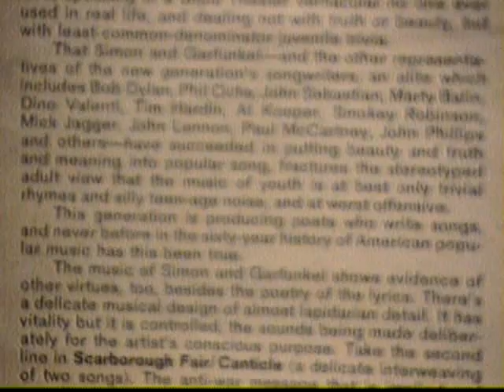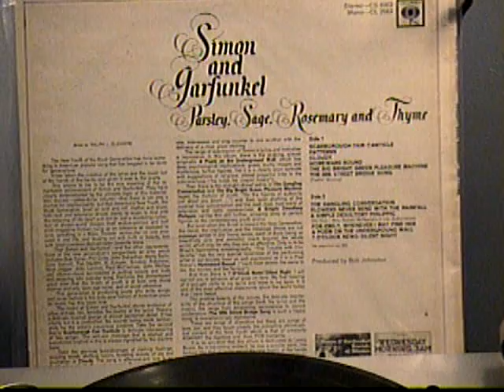Simon and Garfunkel - Scarborough Fair - 33 1/3 RPM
Scarborough Fair by Simon and Garfunkel. Released on their 1966 album Parsley, Sage, Rosemary and Thyme.